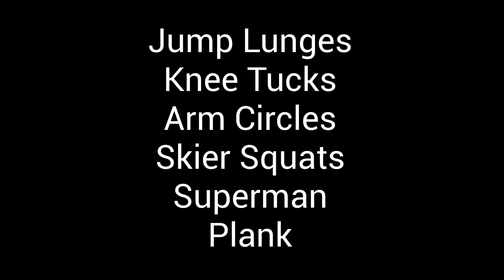Body Weight Workout - Full Body Calorie Burner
Welcome back!

I hope everyone enjoyed a great break after what has been a very challenging year. If you're feeling a little slower and heavier than last week, follow along to this full body calorie burner workout and get back on track!

00:00 Body Weight Workout - Full Body Calorie Burner
00:41 Jump Lunges
01:41 Knee Tucks
02:41 Arm Circles
03:41 Skier Squat
04:41 Superman
05:41 Plank
06:43 Round 2
12:43 Round 3